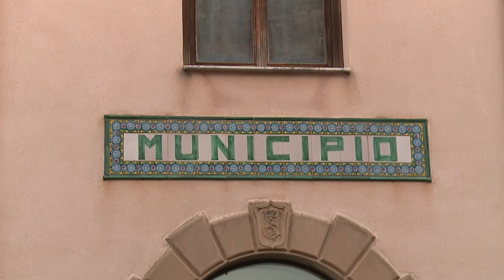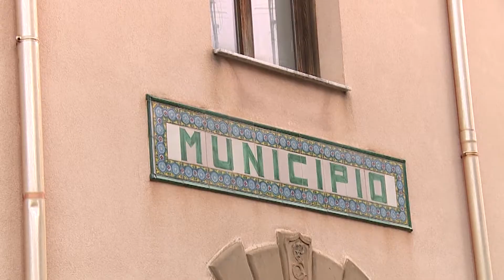S. Stefano Camastra, 2 i progetti ammessi nell'ambito del programma area interna dei Nebrodi